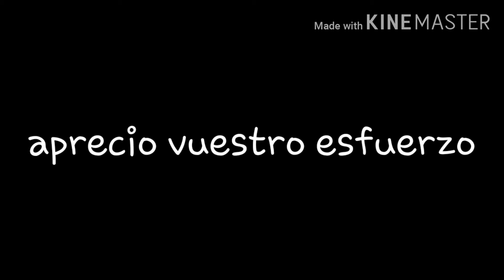Dibujos del concurso :3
Les mando mi mas Grande aprecio a esas personitas :b